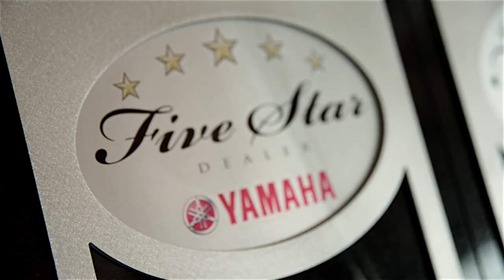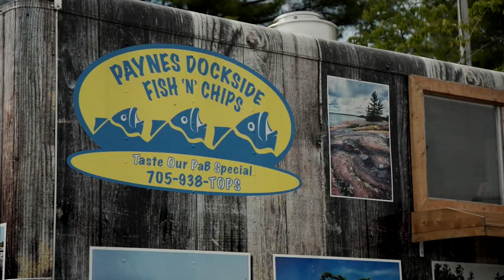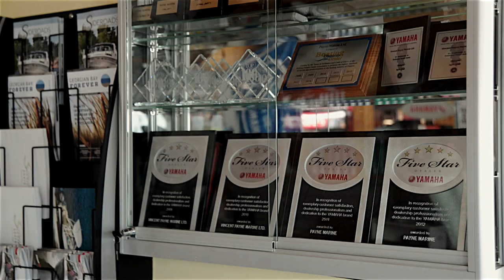Payne Marine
Payne Marine company overview video. 55 Years of offering top quality products, award winning service, and exceptional facilities.